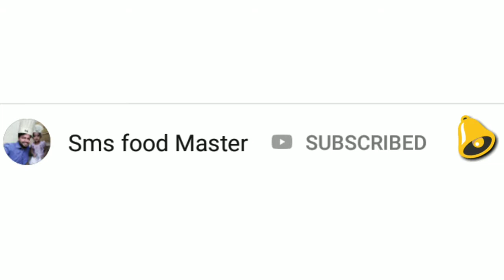மத்தி மீன் சுலபமாக கிளீன் பண்ணலாமே இப்டி/Sardine Fish Cutting & Cleaning So Easy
Tools Required

Fish Cutting Sisser,small knief optional

1st Method

Start to Cut and remove head and cut the bottom and remove all unwanted then remove skin protection then finally cut the tail if you don't required

2nd Method

If you need with head so you started to cut bottom of the head and insrt the sisser end point and cut from inside of the head and continue up to the tail of the fish and remove unwanted parts and finally remove top of the skin protection

3rd method

Cut the head and bottom the fish unwanted parts and remove the top of the body skin protection and finally cut the tail also